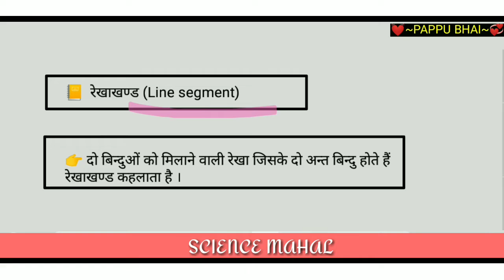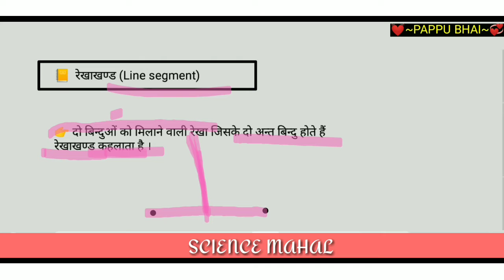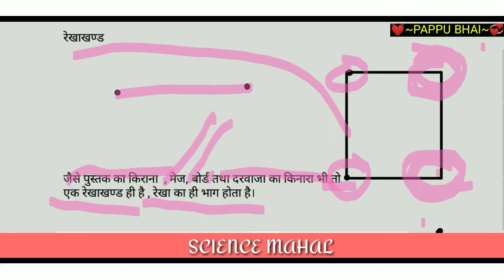रेखाखंड किसे कहते हैं || rekhakhand kise kahate Hain || rekhakhand kya h || line segment || pappu bh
रेखाखंड किसे कहते हैं || rekhakhand kise kahate Hain || rekhakhand kya h || line segment || pappu bhai

1)rekhakhand kise kahate hain
2) rekhakhand kya hai
3)rekhakhand in hindi
4) rekhakhand defination
5)what is line segment
6) line segment full details
7) rekhakhand full details
8) rekhakhand ka hindi matlab
9) rekhakhand se aap kya samajhte Hain
10) rekha and rekhakhand me anter jane |